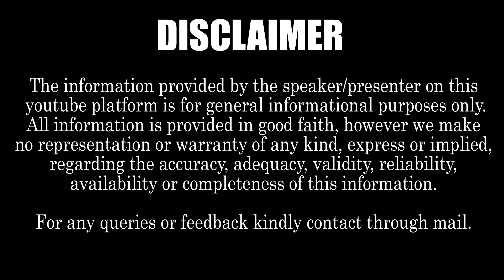Director Geetha Krishna speaks about his trendsetting movie KOKILA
In this video Director Geetha Krishna Speaks about kokila movie